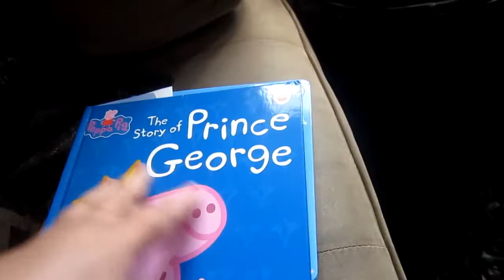PAGE RIPPER, BEETROOT NOM & REALITIES OF STUDY! [7.1.14 - DAY 1103]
DAY 1103: Pager ripper, McOz is om nom and realities of studying!

Etsy shop

Snail mail:
Tannah
Coburg, Victoria
Australia, 3058